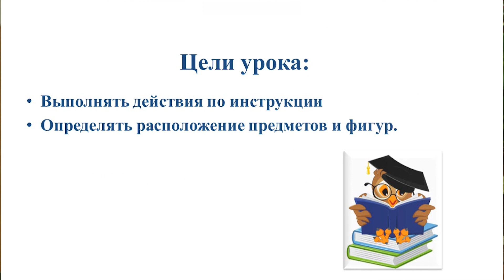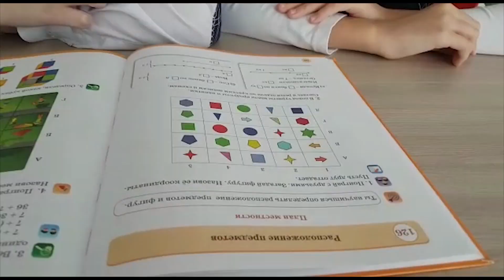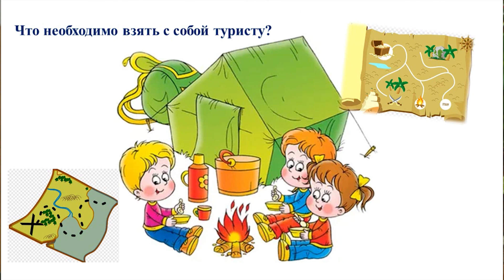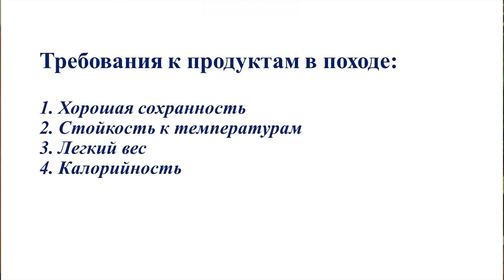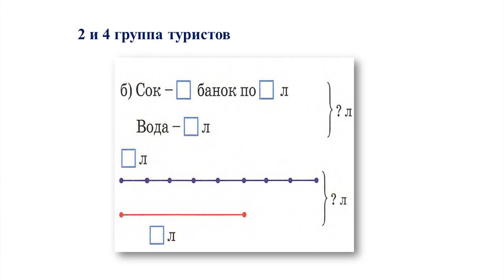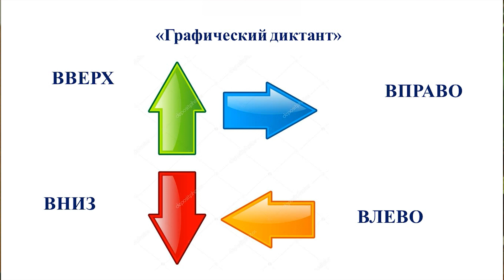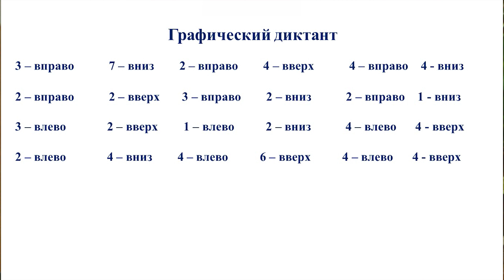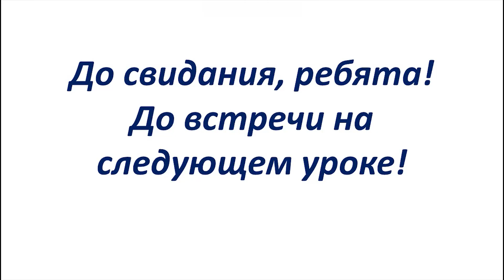IV четверть, Математика, 2 класс, Урок № 126